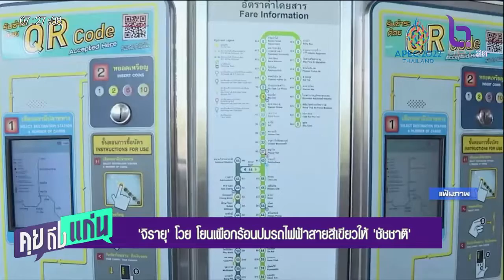จิรายุ โวย โยนเผือกร้อนปมรถไฟฟ้าสายสีเขียวให้ ชัชชาติ